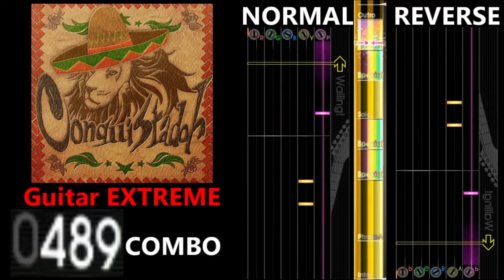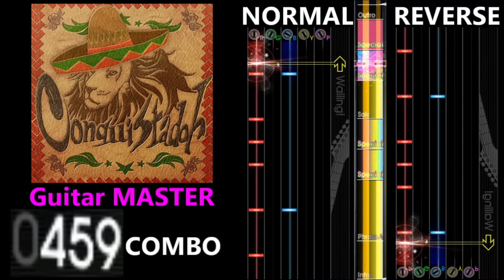[GITADORA GuitarFreaks] Conquistador - Guitar & Bass Scores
0:00 Guitar BASIC (3.50/250COMBO)
2:02 Guitar ADVANCED (5.40/388COMBO)
4:02 Guitar EXTREME (7.05/544COMBO)
6:03 Guitar MASTER (8.40/560COMBO)
8:04 Bass BASIC (2.65/190COMBO)
10:05 Bass ADVANCED (4.60/343COMBO)
12:05 Bass EXTREME (7.00/521COMBO)
14:08 Bass MASTER (8.55/521COMBO)
16:06 Ending

【曲名 / Title】
Conquistador

Thomas Howard Lichtenstein

GITADORA EXCHAIN

【BPM】
150

① Intro
② Phrase A
③ Special
④ Special
⑤ Solo
⑥ Special
⑦ Special
⑧ Outro